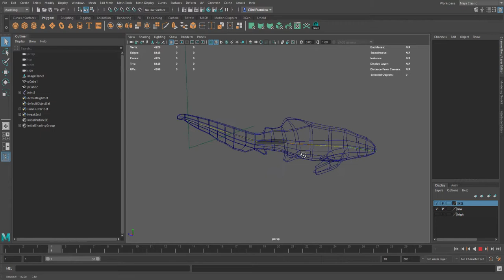Zebra Shark Animation